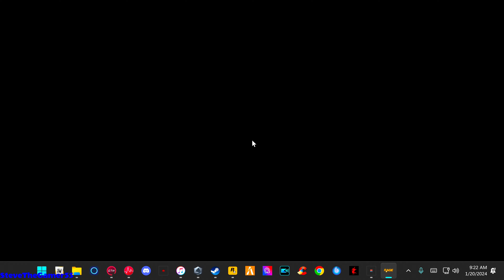Playing GTA 5 As A POLICE OFFICER City Patrol|| GTA 5 Mod| 4K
Welcome to another episode of LSPDFR, as we'll try our best to survive this one. In this GTA 5 City Patrol video, we'll be playing the game as a Police Officer in the City of New York. We'll be doing all the standard Police duties, like chasing down criminals and trying to catch them in the act.

If you're a fan of the Police in GTA 5, then this is the video for you! In this city patrol mod, you'll get to experience everything it's like to be a Police Officer in the City of New York. With 4K resolution and a stunning visual experience, this is one GTA 5 mod you don't want to miss!